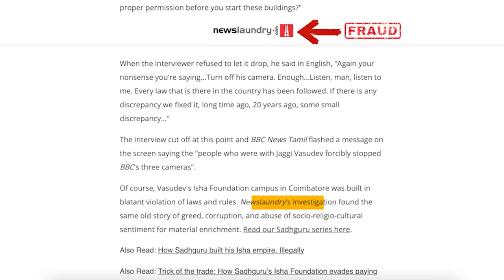Sadhguru Roasted BBC Anchor [With Subtitles] 😆 Turn off the camera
BoycottBBC (Please trend in twitter)
𝗪𝗲 𝗻𝗲𝗲𝗱 𝘆𝗼𝘂𝗿 𝘀𝘂𝗽𝗽𝗼𝗿𝘁:
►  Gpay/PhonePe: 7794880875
►  UPI (PhonePe/Paytm): stringreveals@icici
►  Bank: STRING PRODUCTIONS, A/C: 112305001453 (Current), IFSC: ICIC0001123, Swift Code: ICICINBBNRI